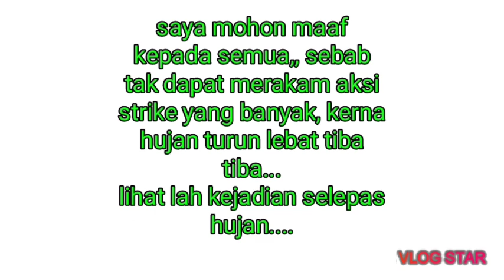kejadian aksi penangkap ikan lagi terbaik dari saya. lawak mancingikanbesar mancingmania ikan...